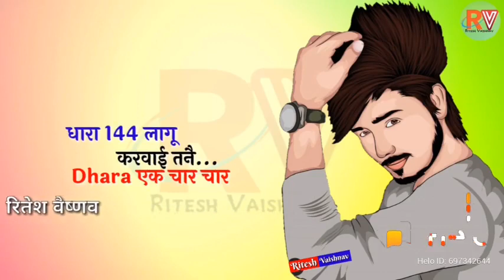RX 💯 OFFICIAL VIDEO MADE BY SAKSHAM TOMAR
Please stay our home and be safe